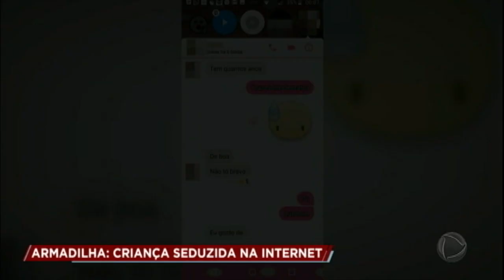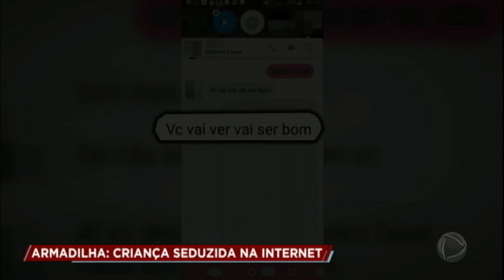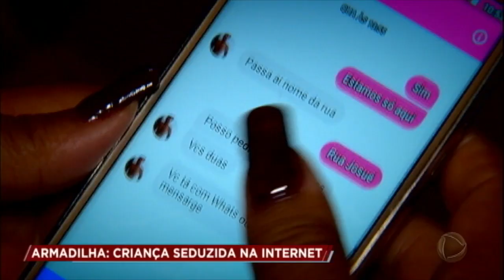Pedófilo é preso após marcar encontro com criança de 11 anos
A mãe da vítima percebeu conversas estranhas no celular da filha e avisou a própria cunhada e tia da menina. A tia se passou pela garota e marcou o encontro com o bandido. A polícia foi avisada e fez a prisão. No celular dele foram encontradas outras conversas suspeitas com crianças. Para assistir ao conteúdo na íntegra, acesse PlayPlus.com.